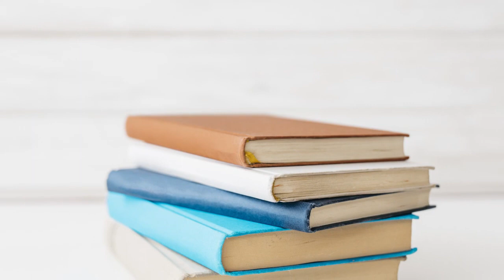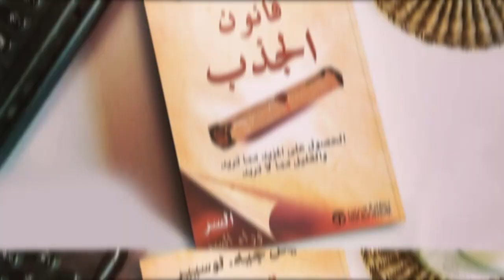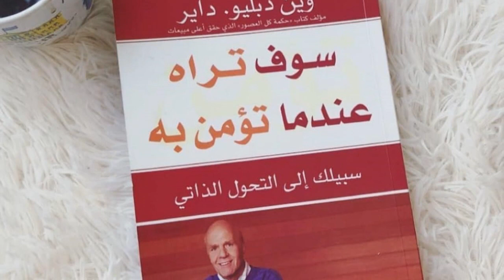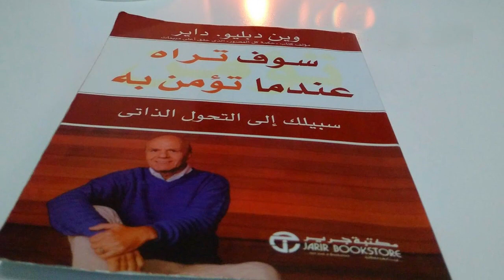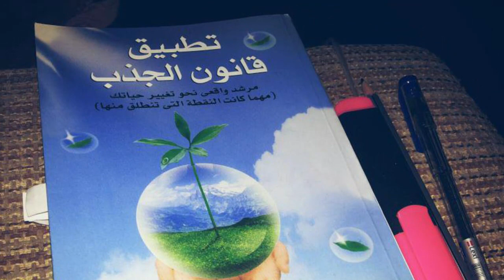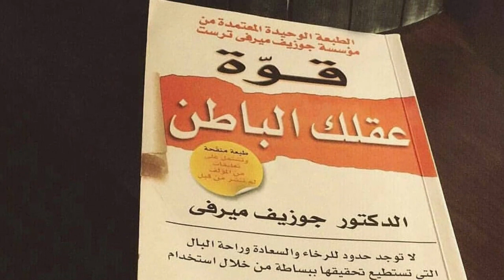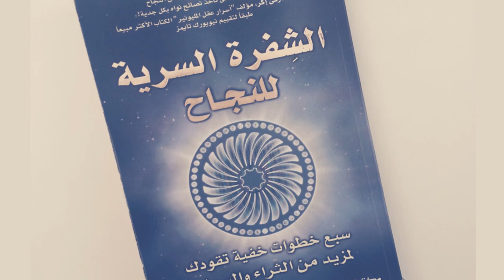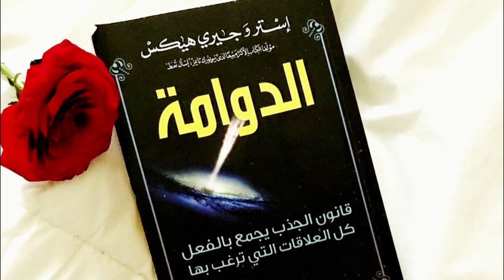كيف تجذب ما تريد في وقت قياسي؟ 10 كتب عن قانون الجذب